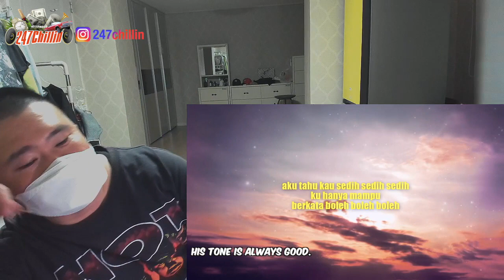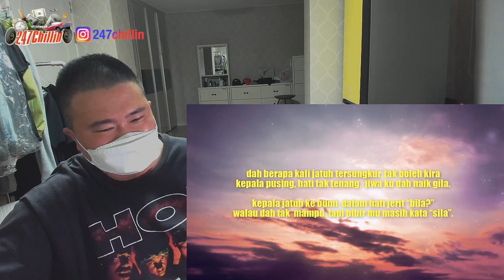Korean Hiphop Junkie react to MeerFly & Yonnyboii - "Boleh" [OFFICIAL LYRICS VIDEO] (ENG SUB)